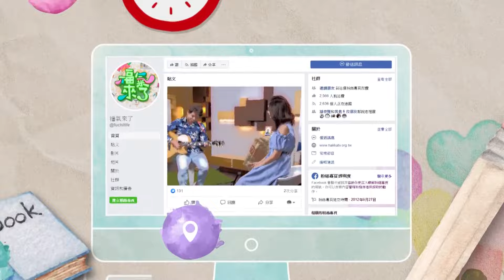帶爸爸離家出走－羅文嘉 X 羅亦恩 X 黃嘉俊｜娌長服務處｜2024《福氣來了》EP09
如果只能帶著一位家人離家出走，你要帶誰呢？！
全新兒少實境節目《帶著爸爸離家出走》已經開始播出～
導演也帶著主角羅氏父子檔來福氣報到啦！

政壇出身的羅文嘉羅爸拋下公眾人物的身分，
和總是被說爸爸是名人正值少年的羅小弟，
這回要開著露營車一起離家出走！

黃嘉俊黑糖導演用鏡頭真實紀錄旅程的回憶和衝突，
每集不同的主題，
直球對決親子間難以啟齒的話題，
自信健談的羅亦恩羅小弟在節目中暢談青少年的煩惱，
甚至邀請心儀的女孩上節目大膽告白？
羅爸又會是什麼反應呢？

準時收看《福氣來了》，一起聆聽導演和羅氏父子分享有笑有淚的拍攝過程～

也要記得《帶著爸爸離家出走》每週日晚間7:30，
在客家電視現正熱播中！